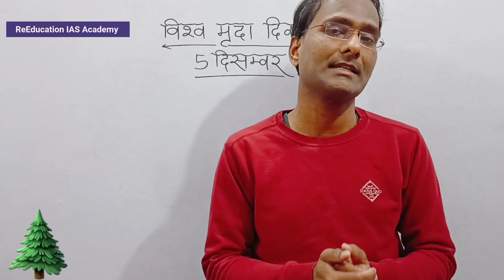विश्व मृदा दिवस 5 दिसंबर Vishwa mrida davas video